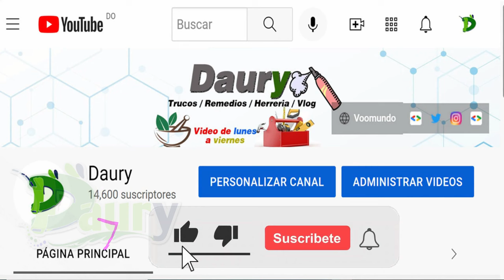Cómo quitar el olor a humedad del coche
No es extraño que el habitáculo del coche se impregne de malos olores, algo que resulta muy desagradable para quien tiene que conducir y, también, cuando algún ocupante se sube al vehículo.

Pasos a seguir:
1
Si el mal olor del interior del automóvil está producido porque los asientos se han mojado, por el motivo que sea, y no se han secado lo suficientemente rápido como para no dejar rastro, te recomendamos que hagas lo siguiente.

2 El calor es un gran aliado para quitar malos olores así que enciende la calefacción o, si el tiempo acompaña, deja el coche aparcado al sol con las puertas cerradas y las ventanillas subidas.

 El objetivo es que el habitáculo alcance una temperatura muy alta en su interior y pueda desaparecer, así, el olor a humedad.

3 Si esta alternativa no te funciona, quizás el olor a humedad esté producido por las bacterias que hay en el interior de los conductos del aire acondicionado.

Entonces, deberás actuar de otro modo. Lo que hay que conseguir es limpiar estos conductos, para que desaparezcan los microorganismos indeseados y acabar con el olor a humedad en el coche.

4 Lo primero que debes hacer es comprar un spray específico para limpiar los conductos del aire acondicionado del coche que encontrarás en una tienda especializada.

Después, lo deberás rociar sobre las entradas y salidas del sistema.